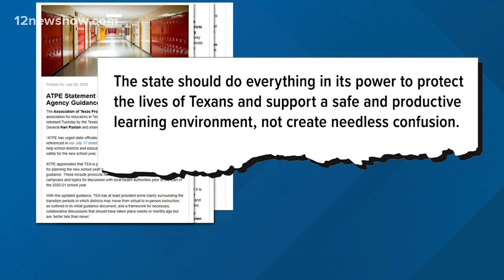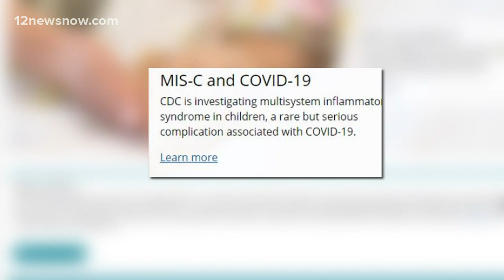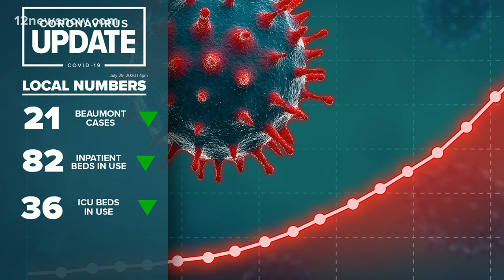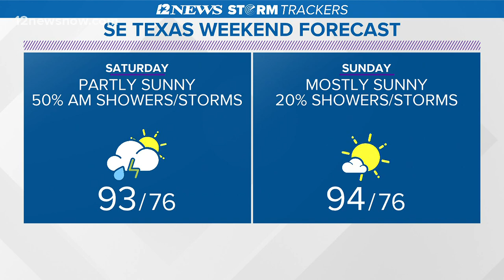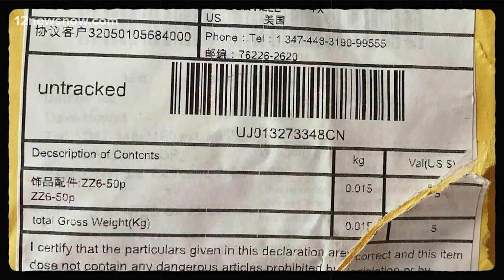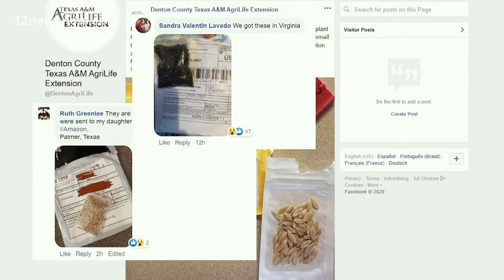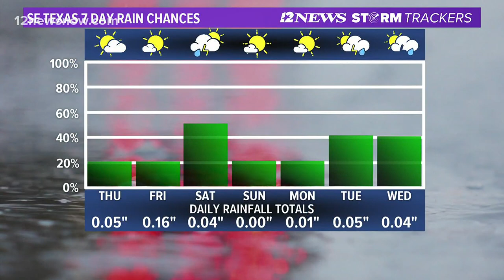Early evening headlines, weather for July 29, 2020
There is an explosion occurring at a gas facility in Mont Belvieu. And for more COVID-19 news, visit 12Newsnow.com/coronavirus.